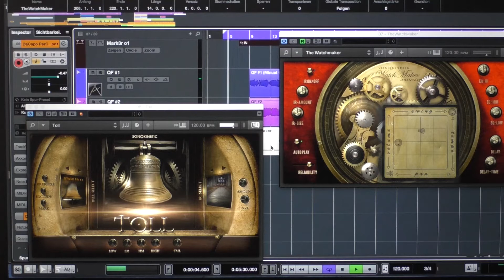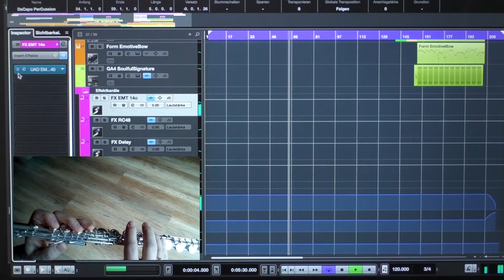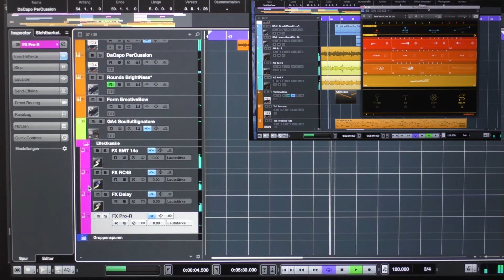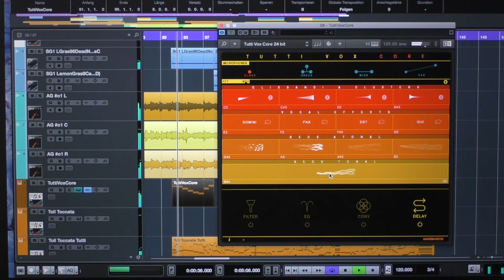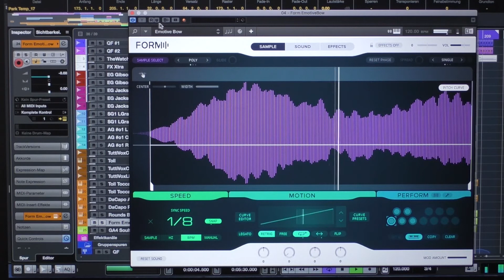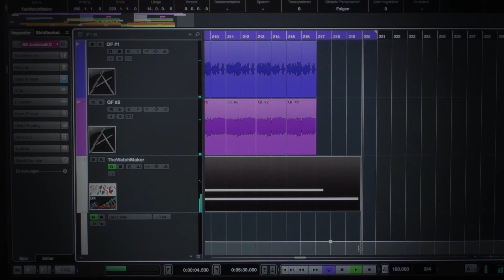J.S. Bach Minuet G-Major BWV 114 Transverse Flute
J.S. Bach - Minuet G-Major BWV 114

Querflöte Kotori KF-RBEO Flute (2 Stimmen)

Sonokinetic SampleLibraries & Virtual Instruments
(DaCapo, Toccata, Watchmaker, TuttiVox, Toll)

Yamaha SilentGuitar
Jackson EGuitar
Gibson EGuitar

FabFilter PlugIns
Native Instruments - Rounds / Form / PlugIns
UAD Apollo16 Quad 2 &  PlugIns
Steinberg Cubase & PlugIns
Izotope Neutron / Ozone